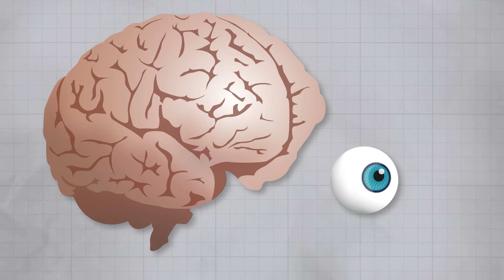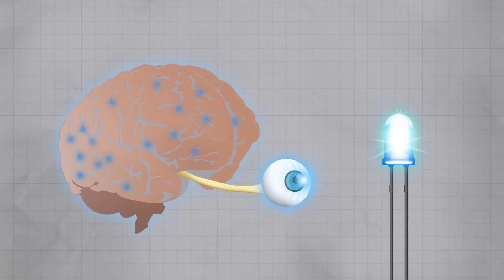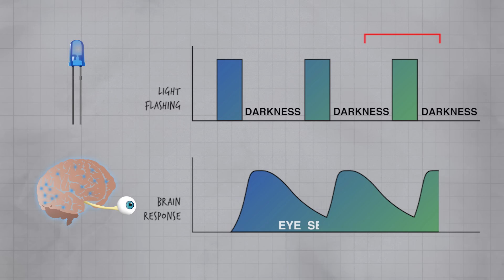"YOU WON'T BELIEVE YOUR EYES!" - Smarter Every Day 142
Want to tweet this?
If you like to support Smarter Every Day via the sponsor go for it
More info!   ⇊ Click below for more links!

❓Mystery Item (just for fun)
Things I use and like:

Ambiance and musicy things by: Gordon McGladdery did all of the sound design for the video.

A special thank you to Dr. Stuart Anstis.

If you REALLY liked it, feel free to pitch a few dollars towards their college fund by clicking here:

Warm Regards,

Destin